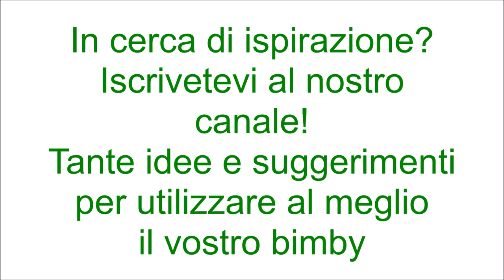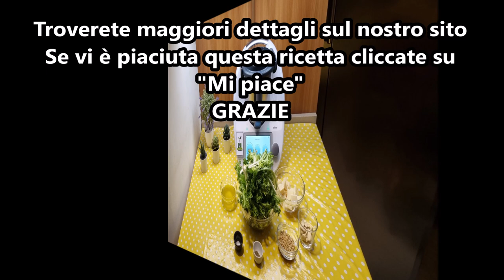Pesto di scarola o indivia riccia per bimby TM6 TM5 TM31 TM21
Ingredienti:
250 g di scarola o indivia riccia
50 g di pecorino tagliato a pezzi
60 g di parmigiano tagliato a pezzi
30 g di mandorle pelate
30 g di pinoli
1 pizzico di sale
1 pizzico di pepe
90 g di olio extra vergine d’oliva